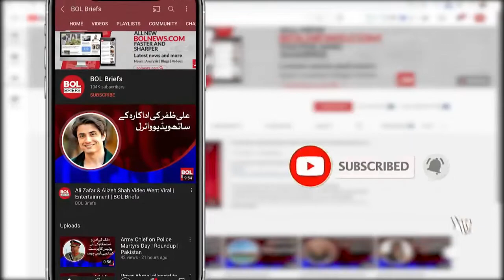PSL Season Seven, Chairman PCB gave great good news to the cricket fans | BOL Briefs